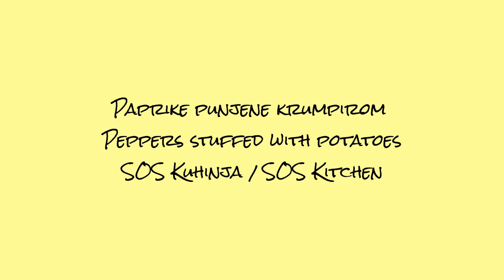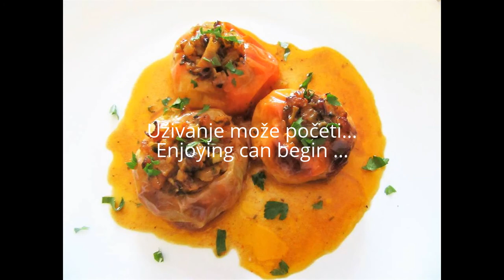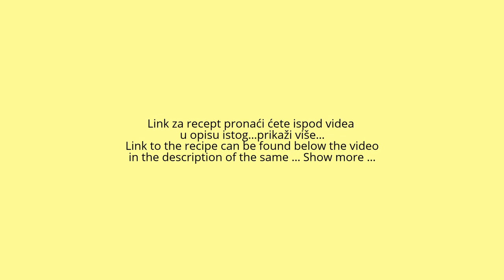Paprike punjene krumpirom/Peppers stuffed with potatoes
O paprikama s krumpirom nema potrebe pisati hvalospjeve, kad o njima svi već znate sve!
Ali ipak postoje neke male tajne po kojima se ove razlikuju od svih drugih! Ne navodim ih posebno, želim da ih otkrijete sami!

There is no need to write about the peppers stuffed with potatoes when you already know everything about them!
But there are still some small secrets that make these different from everyone else! I do not list them specifically, I want you to find them alone!